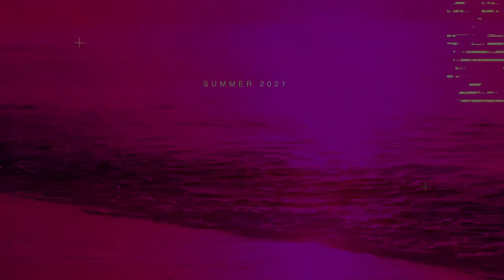Last Chance Trailer COMING 2021